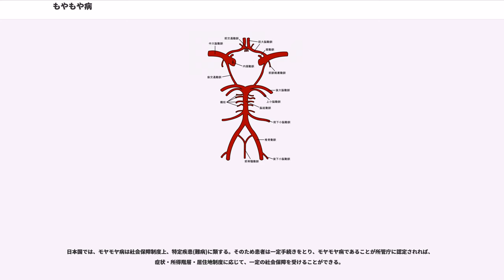もやもや病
もやもや病（もやもやびょう、）は、脳底部に異常血管網がみられる脳血管障害。脳血管造影の画像において、異常血管網が煙草の煙のようにモヤモヤして見えることからこの病名となっている。

かつてはウィリス動脈輪閉塞症（ウィリスどうみゃくりんへいそくしょう）が日本における正式な疾患呼称だったが、2002年度（平成14年度）より現在の呼称が正式になっている。

もやもや病の本質的な病態は、内頸動脈終末部の進行性狭窄・閉塞である。もやもや血管は主幹動脈の閉塞により代償的に穿通枝などが異常に拡張した側副血行路である。診断基準によれば脳血管造影で以下の所見を呈するものをいう。

医学上の定義と社会福祉制度上もしくは運用上の定義は、2014年時点の日本国では、必ずしも一致していない。もやもや病の症状を確認できた場合でも、動脈硬化が原因と考えられる内頚動脈閉塞性病変、自己免疫性疾患、髄膜炎、脳腫瘍、ダウン症候群、フォンレックリングハウゼン病、頭部外傷、頭部放射線照射の既往、その他のもやもや病以外の原因が特定される脳血管病変がある場合は、難病認定から除外されることがある。 第2次安倍内閣施政下の2014年5月20日、小西洋之は参議院厚生労働委員会で、「もやもや病の小児患者が投薬治療などを受けているときに投薬などが原因で難病を発症した場合、難病の助成対象にならないことが懸念されている。難病は難病であって当然制度の対象にならなければおかしい」と質した。これに対し政府委員の佐藤利信(当時厚労省健康局長)は、「現時点では原因が特定できる患者については制度救済対象にならない。難病対策は発症メカニズムが明らかでないときに医療費助成と一体となった研究をすることを目的としている」と答弁した。

無症状で偶然発見されるものから固定制神経症状を起こすものまで、症状は軽重多岐にわたる。脳の動脈に狭窄があると、当該血管支配領域の脳は血液不足（虚血）に陥る。そこで代償的に新たな血管（もやもや血管）が構築される。しかしこれらの血管は細く、脳虚血・または脳出血に起因する種々の発作の原因となる。

虚血の発作は過換気(過呼吸)が原因で起こる。過換気状態になると血液中の二酸化炭素分圧が低下する。二酸化炭素は血管を拡張させる働きがあるので、これが減少すると血管が収縮する。すると、元々細い異常血管網（もやもや血管）はさらに収縮を起こして脳に送るべき酸素の供給が不足する状態になる。こうして失神や脱力発作が起こる。典型的な過換気状態は、熱い蕎麦やラーメンなどを冷ます「吹き冷まし」行為や、啼泣、リコーダーやピアニカなどの吹奏楽器演奏時など、必要以上の呼吸を伴う動作で発生するため、注意を要する。また、成人発症例では動脈硬化が関与して狭窄を引き起こすものと考えられている。

一方出血の発作は、脳の血液需要に応じるための大量の血液を送る血管（もやもや血管）が細いために破綻するものと考えられている。成人発症例に多い。

出血箇所が悪い場合、致命傷となる。
また、成人に近い成長期に出血すると脳全体に脳浮腫（加速的な腫れ）を発症し、多くの場合、助からない。
最も留意すべきは補助的に作られた即席・もやもや血管は壁が薄く破れやすい所にある。

本疾患は原則両側性に起こるが、その程度は様々である。一方の内頸動脈の狭窄は重度であるがもう一方は極めて軽度であるということもある。

小児例では脳虚血症状が大半を占め、成人例には頭蓋内出血をきたす例が30-40%みられる。以下、初発症状で多いものを示す。

小児例では知能障害、成人例では脳出血

社会保障制度上は「原因不明の疾患」ということになっている。
原因となる感受性遺伝子はRNF213遺伝子の多型p.R4810Kである（感受性遺伝子とは疾患への感受性を高める遺伝子をいい、遺伝子異常だけで起こる原因遺伝子とは区別される）。RNF213をクローニングしたゲノムは591-kDaの細胞質に存在するタンパクをコードしており、ゼブラフィッシュによって発達期にこの遺伝子の発現を抑制すると、頭蓋内の眼動脈や脊椎動脈の分岐の異常が出ることから、血管形成に重要な新たな遺伝子であることも分かった。また、この遺伝子を持っている人が全て発症するわけでなく、環境要因の関与も疑われている。さらにp.R4810Kは推定1万5千年の中国、韓国、日本共通の祖先にまでにさかのぼることも分かり、東アジアの歴史の中で広がっていった遺伝子であることも分かった。

年間発症率は10万人あたり...